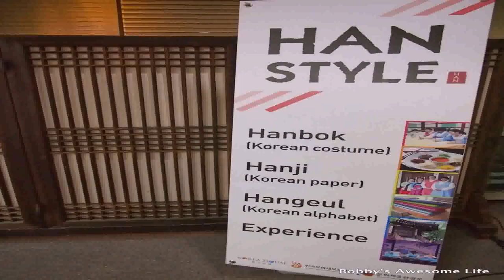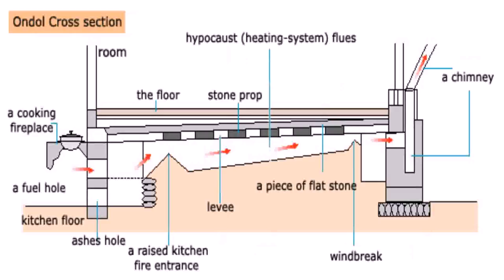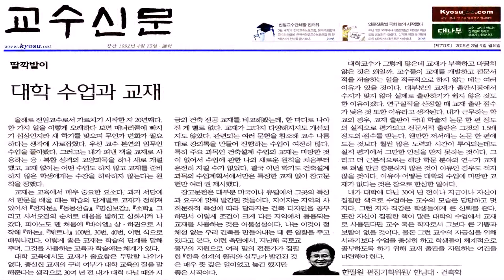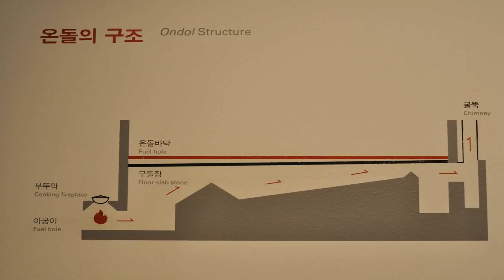Korea House Han Style (see description) (see description)